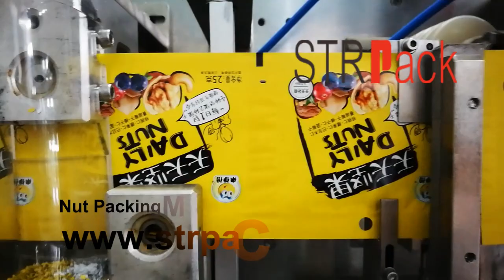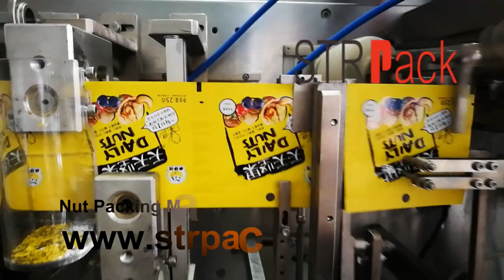Mixed Dried Fruit & Nut Bag Packaging Machine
ZhongLi Packaging Machinery Co.,Ltd.
Our expertise. Your packaging machinery solution.
Contact Person: Ms.Nina (Sales )
Mobile Phone( What's App):  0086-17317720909